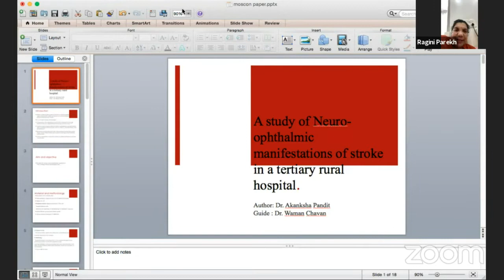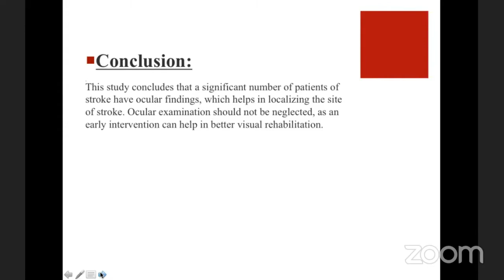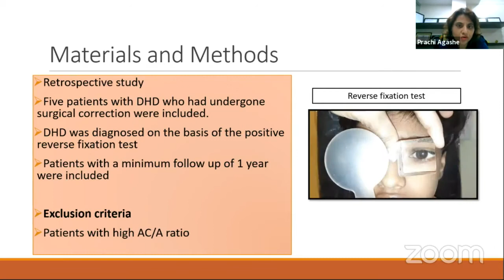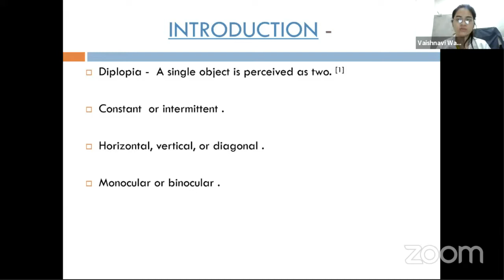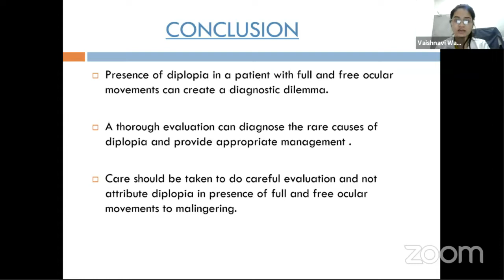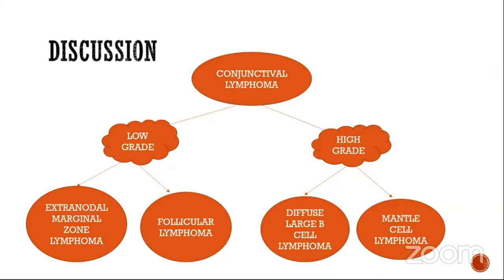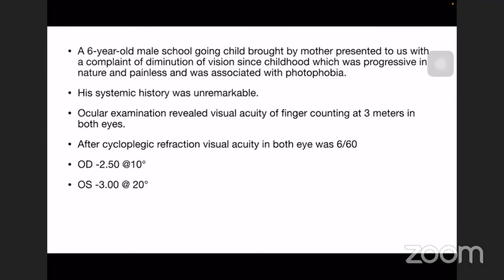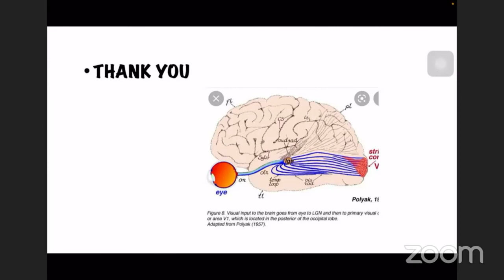MOS VIRCON 2021 DAY 1 ALBAL HALL Free Papers 9